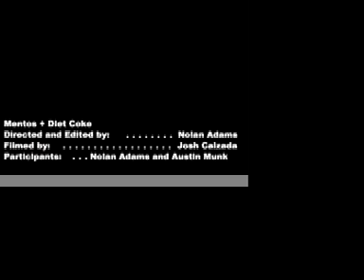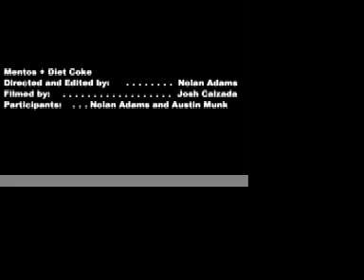Mentos and Diet Coke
Diet Coke and Mentos, you can guess the rest. Volcanic reaction!